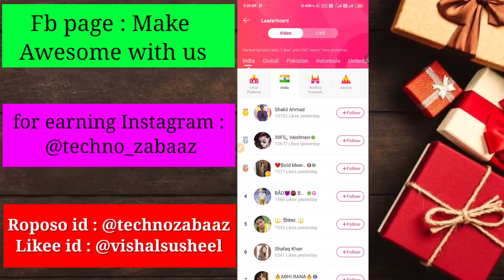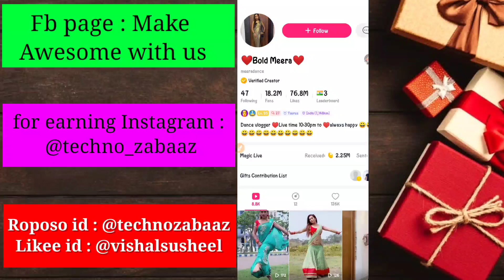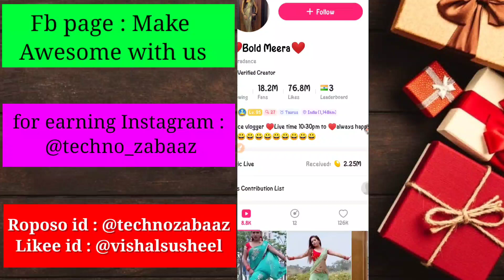Tiktok aaega par likee nahi 😵 | Likee ban ho jaega? | Likee ban in India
Follow kro follow back mil jaega🙈❤️